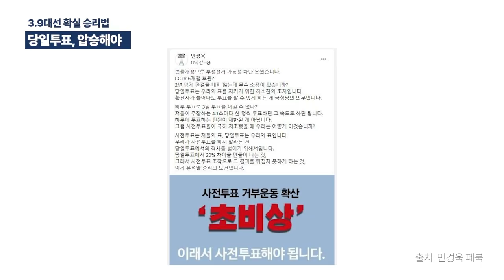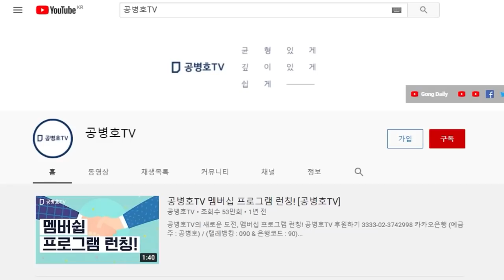"당일투표에서 압승해야, 이긴다" / 3.9대선에서 확실히 승리하는 법 / 역대 모든 선거에서 증명된 일 [공병호TV]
Bitcoin : 3MTW849AkP2ftLeSK2teZHMmzLu7Z83s9U